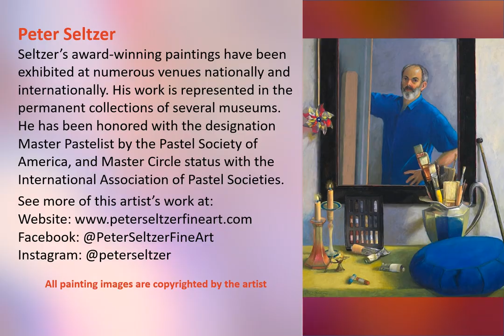Pastel Painting Artist Peter Seltzer Fine Art Paintings Gallery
Pastel painting art video slideshow gallery of fine art soft pastel painting techniques from one of the top pastel artists in America featuring American Pastel Artist Peter Seltzer.